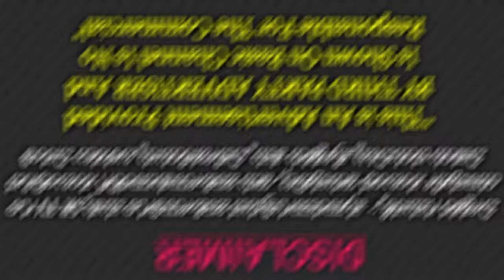ಸೌಭಾಗ್ಯ, ಸಂತೋಷ, ಸಿರಿ, ಸಂಪತ್ತಿಗಾಗಿ ಮಂಗಳ ಗೌರಿ ಕಥೆ |Story Of Mangala Gauri |Gauripuja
In this Video I have shared a beautiful story of Goddess Mangala Gauri. If you Pray Mangala Gauri there won't be any poverty in your life and your husband will live Long.